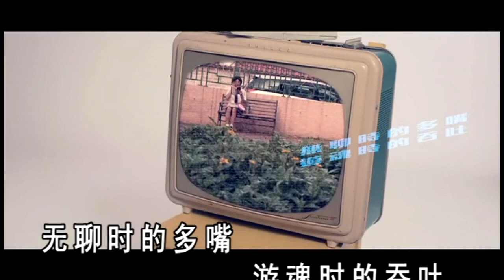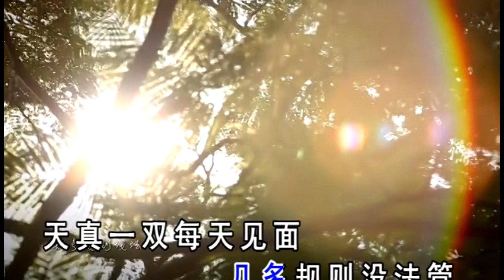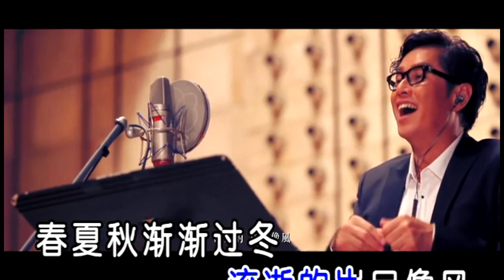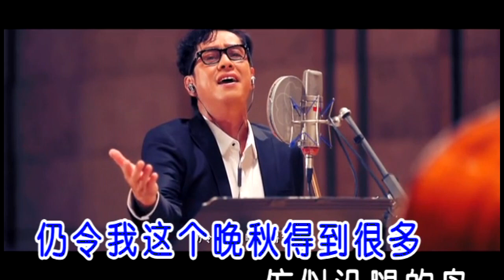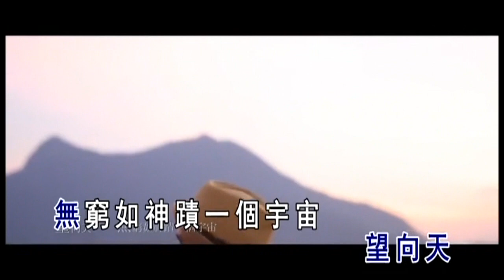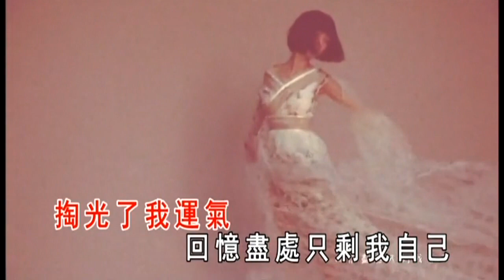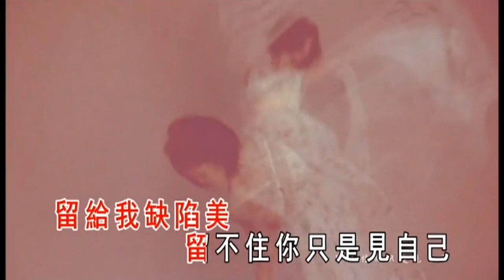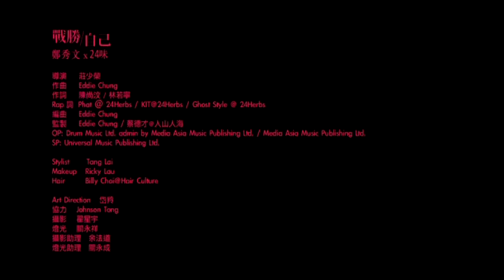KARAOKE粵語流行曲精選金曲之粵語最強音歌集D3 (有人聲及歌詞字幕) Cantonese Pops with Lyrics Subtitle-Various Artists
1. 蠻可愛 2. 每一次都是你 3.銀河歲月 4. 好風光 5. 宮若梅 6. 戰勝自己